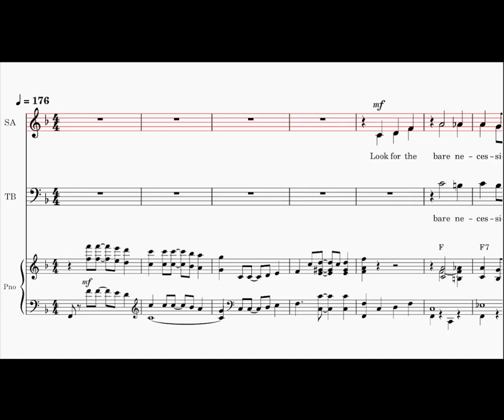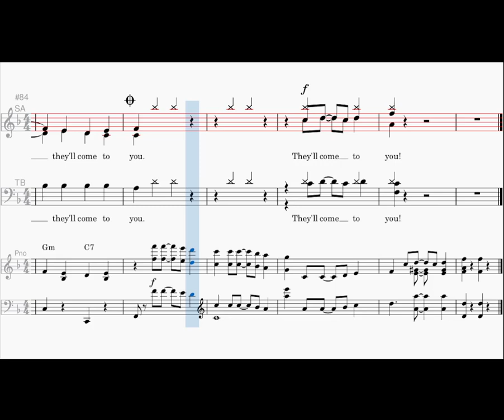The Bare Necessities, alto, Terry Gilkyson, arr. John Leavitt